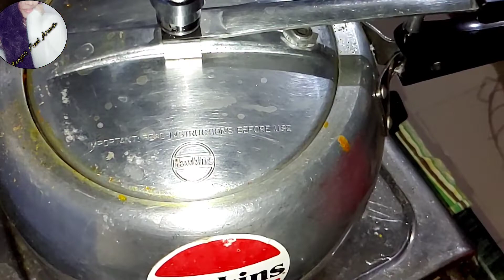মুরগির লাল ঝোল🔥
Murgir Lal Jhol || Bengali chicken curry with potatoes| chicken curry

মুরগির মাংসের লাল লাল ঝোল সাথে আলু||Bengali chicken curry recipe

special murgir jhol| murgir jhol recipe| simple chicken curry in bengali style

hey all my lovely friends, hope all r u fit & fine.
today im gonna show u bangalis most favourite authentic traditional dish name "Murgir jhol /Murgir lal jhol😋".
in this recipe i use very common ingredients which is easily available in every kitchen.
so guyz plz try this recipe once, and give ur valuable comment in the comment section...thnq for watching this video🙏

, lal jhol recipe, bengali recipe, easy recipe, patla jholer recipe, sohoj murgir jholer recipe, bengali chicken curry with potatoes,simple chicken curry, আলু দিয়ে মুরগির ঝোল, সহজ বাংলা রেসিপি, lal lal murgir jhol recipe,murgir jhol bengali recipe murgir jhol ranna murgir patla lal jhol temptingeasy recipes পাতলা ঝোল bengali food aroma